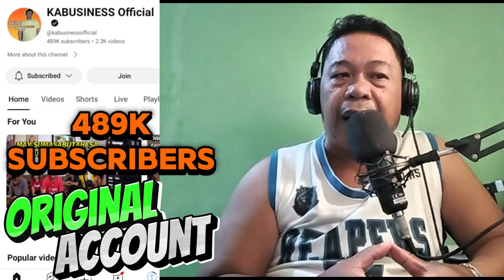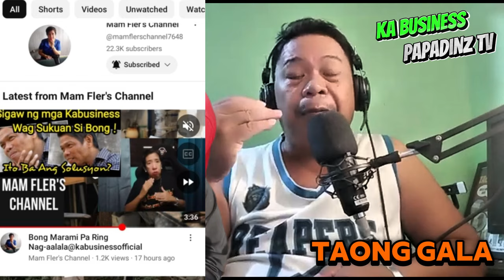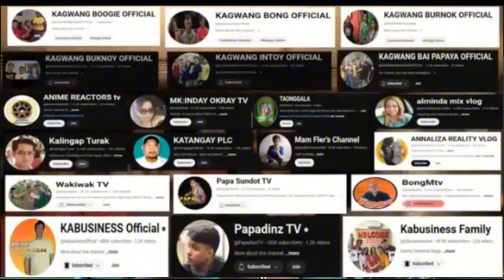KA BUSINESS BONG ME PAGASA PA BA? (reaction)